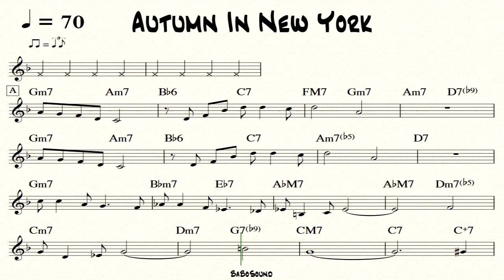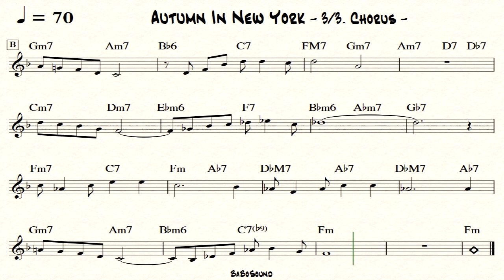Autumn In New York / Backing Track (Piano Only) / Piano Comping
- Autumn In New York
- Backing Track / Piano Only (With Lead Sheet Music)
- Piano Comping
- BPM :70
- Style : Ballad
- 3 Chorus